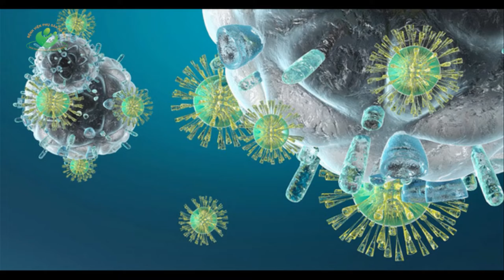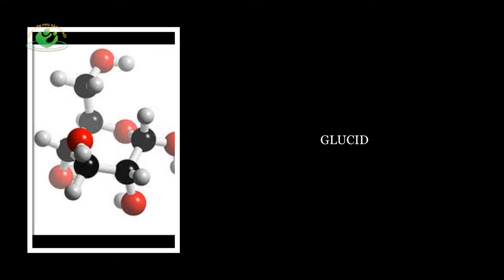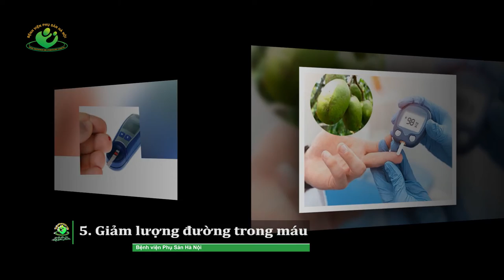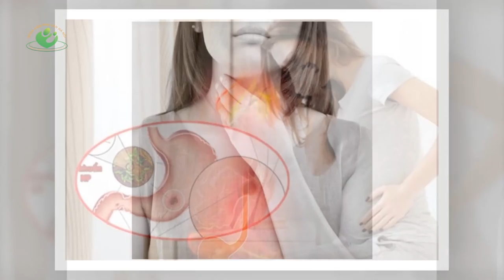Bà bầu ăn cóc xanh lợi hay hại ?